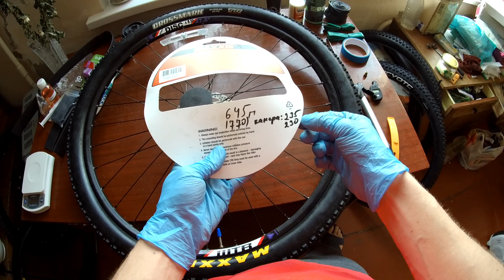Бескамерка на обычный обод / Установка / Maxxis Crossmark / WTB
Видео инструкция по установки бескамерной покрышки на хороший обод WTB. Процесс прошел не гладко, но главное, что все получилось и уже пару месяцев катают эти колеса без каких либо вопросов!

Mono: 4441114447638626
Благодарю!